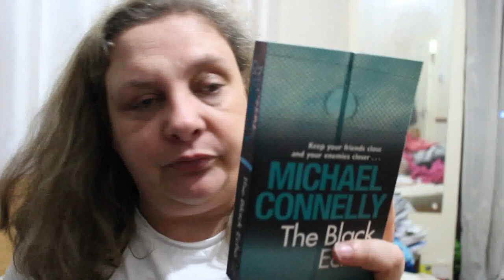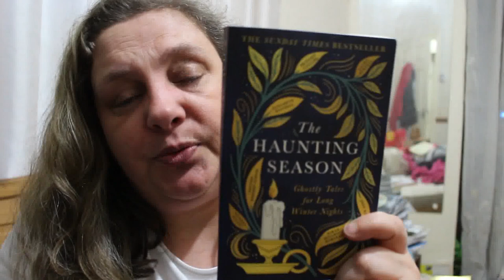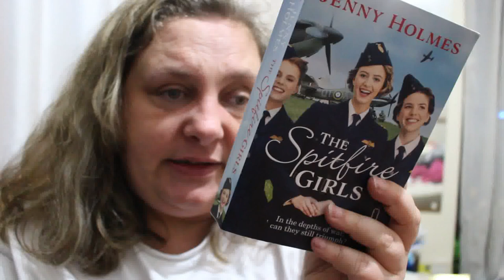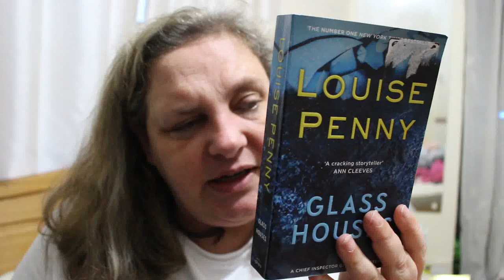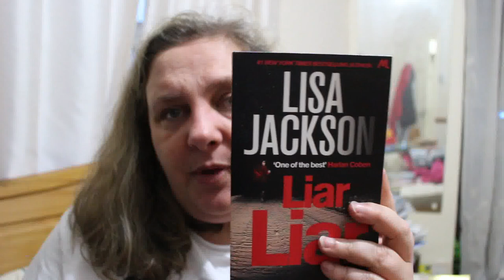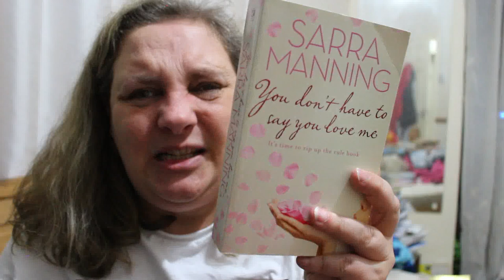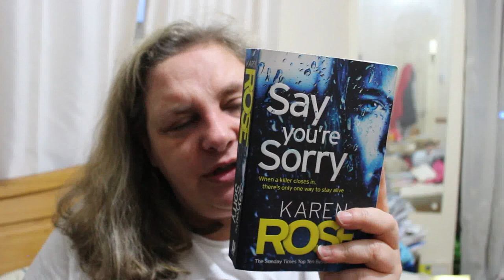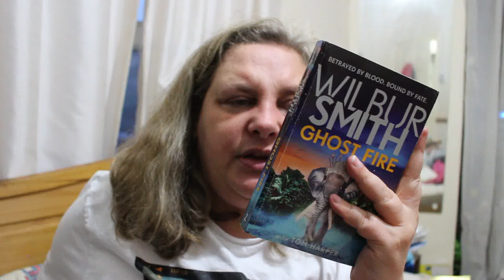November Book Haul and it's large